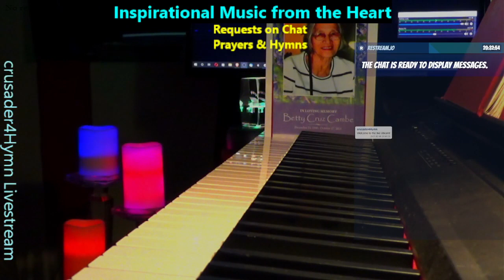ORIGINAL: "Give and Take" (Betty's Theme)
Original by crusader4Hymn
Live-streamed on SessionsLive!
Broadcast: Inspirational Music from the Heart  Date:  November 12th, 2021
In Dedication to the late Betty Cambe
(December 21th 1946 - October 17th, 2021)

Scriptural Allusion - Job 1:21
And he said:
“Naked I came from my mother’s womb,
And naked shall I return there.
The Lord gave, and the Lord has taken away;
Blessed be the name of the Lord.”